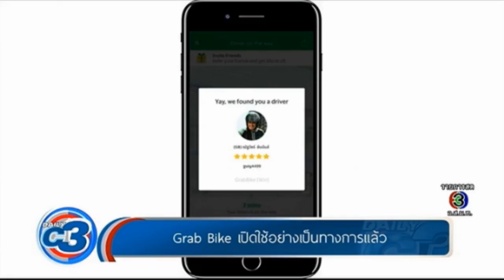DailyC3 | ข่าวสั้นทันโลกเทคโนโลยี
มาอัพเดทข่าวเทคโนโลยีน่าสนใจในรอบสัปดาห์